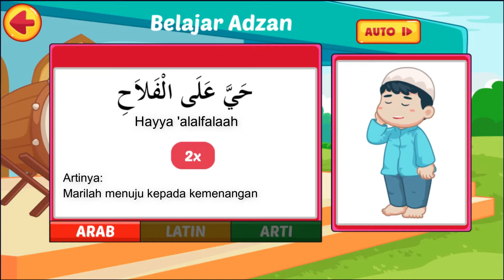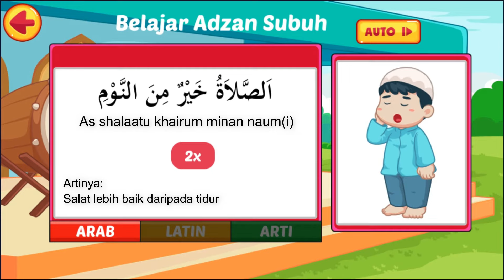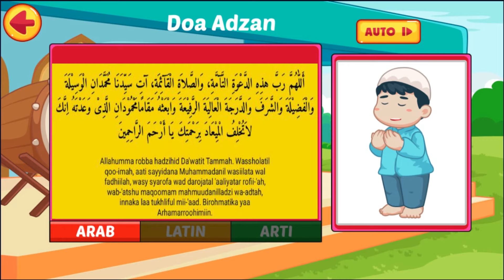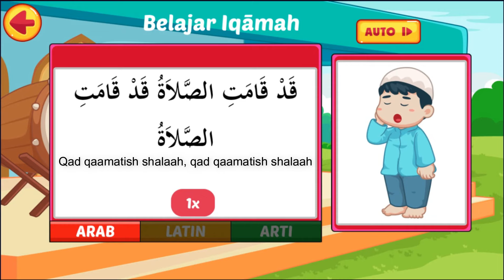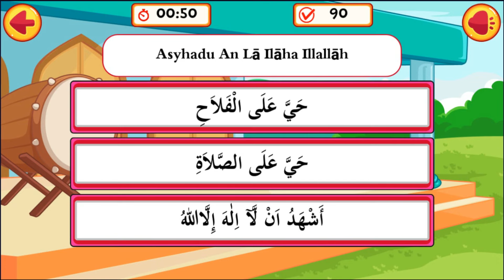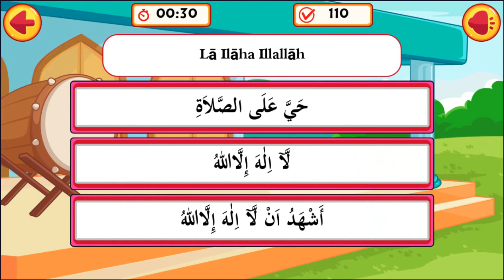Belajar Adzan dan Iqomah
cara belajar adzan dan iqomah untuk anak pemula lengkap dengan doa setelah adzan agar mudah di pahami